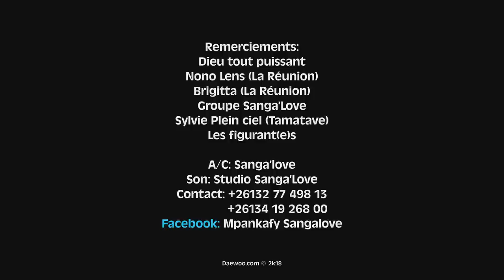Sangalove - Tsy mila carburant (by daewoo 2k18)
NOUVEAUTE DAEWOO-CORP 2018

Artiste: Sangalove
Titre: Tsy mila carburant
Réal: Jordan Daewoo

Daewoo.com © 2k18